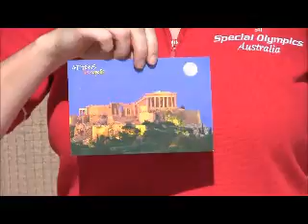Day 8 - World Games, Athens 2011 - Team Australia HIGHLIGHTS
Another great day of Aussie action with the ladies Ten Pin Bowling working some magic on the pins, Our Aussie softball team celebrates coming 3rd in division 1 Softball to take bronze and the Football 7's game was a test of defense and team work when the boys played France and secured the Silver Medal. The Aussie golfers all played well and were rewarded with all players receiving a medal from the 2011 World Games in Athens